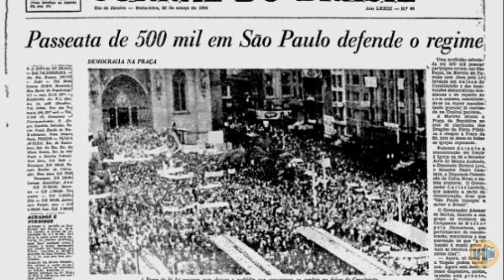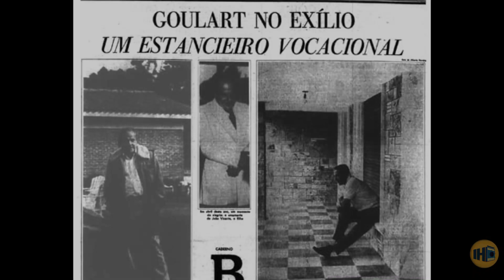A História da Ditadura Militar de 1964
No dia 31 de março de 1964, o golpe militar começou a tomar forma, sendo sacramentado na madrugada de 1º para 2 de abril de 1964, momento em que Auro de Moura Andrade, presidente do Senado, declarou que o cargo de presidente da República estava vago. O caminho para se chegar a esse momento, porém, foi traçado anos antes, quando, em 1961, o presidente Jânio Quadros renunciou ao seu cargo e deixou-o livre para que o vice-presidente João Goulart assumisse o poder. A partir desse momento, uma sucessão de fatos foi abrindo caminho para que uma ditadura fosse implantada no país.
O regime militar deixou marcas profundas na história do Brasil. Sob a alegação de combate à “ameaça comunista”, a violação de direitos e o autoritarismo marcaram a história desse período. Confira conosco os rumos que o país tomou durante a ditadura militar e entenda porque até hoje o golpe ainda ecoa em nossa história.
Narração: José Antônio Soares
Texto: Adriana de Paula
Responsavel: Joel Paviotti
Edição: Fernando Zeneratto
Thumbnail: Fernando Zeneratto
Conheça nossa Loja.

Não Clique.

Acesse o link abaixo e se cadastre no Kindle, e tenha milhares de e-book na palma da sua mão
Experimente 30 dias grátis:

Amazon Music Unlimited – Experimente 30 dias grátis:

Aproveite Frete GRÁTIS, rápido e ilimitado com Amazon Prime: